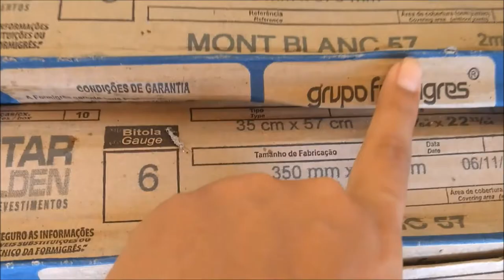Reforma no Banheiro | Por Daiane Lira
Olá!! Vídeo novo no canal :)